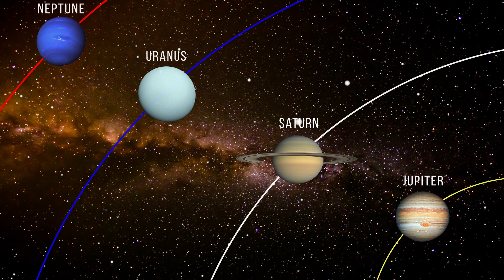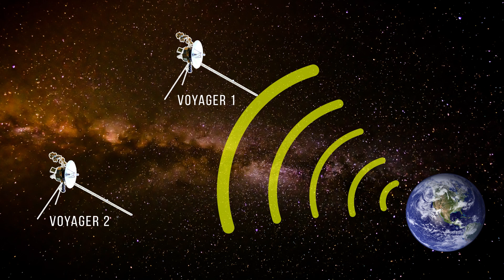The Story Behind Pale Blue Dot // Carl Sagan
In 1990, followed by the request of Astronomer Carl Sagan, a NASA spacecraft called Voyager 1 turned it's cameras around and took one last photo of earth, before it's cameras were shut down forever.
That picture, called Pale Blue Dot, is nothing short of mesmerizing.
But to understand it's marvel, we need to go back to 1965.

Besides being a prominent scientist, Carl Sagan was also a mind opening thinker. To keep this video short I dcided not to elaborate on his work. You can learn more in the following links:

The full speech of Carl Sagan about Pale Blue Dot, accompanied by graphics that look way better than what I'll ever make

Would highly recommend watching Carl Sagan Cosmos series as well.

Hope you enjoyed and found value in this video.
Please don't forget to click the like button.

Be deeper.

Omry

בשנת 1999, בעקבות בקשתו של הסטרונום קרל סייגן, רכב חלל של נאסה בשם וויאג׳ר 1 סובב את המצלמות שלו וצילם תמונה אחת אחרונה של כדור הארץ, רגע לפני אותן מצלמות כובו לעד, כדי לשמר את כוחו של הרכב.
התמונה הזו, שקיבלה את השם ״נקודה כחולה וחיוורת״, היא לא פחות ממדהימה. אבל כדי להבין את הפלא שלה, עלינו לחזור לשנת 1965.

חוץ מהיותו מדען בולט, קרל סייגן גם היה איש דעת מרחיב אופקים. כדי להשאיר את הסרטון הזה באורך נורמאלי, החלטתי שלא להרחיב עליו. אם תרצו ללמוד עוד אפשר להיעזר בלינקים הבאים:
סרטון עם אפקטים טובים הרבה יותר ממה שאי פעם אוכל להשיג, ובו גם הנאום המלא של קרל סייגן

ניתן לצפות בסרטון עם תרגום לעברית על ידי בחירת תרגום עברי בכפתור הגדרות שבתחתית הסרטון, ולאחר מכן לחיצה על כפתור ה-CC

Be deeper

עומרי